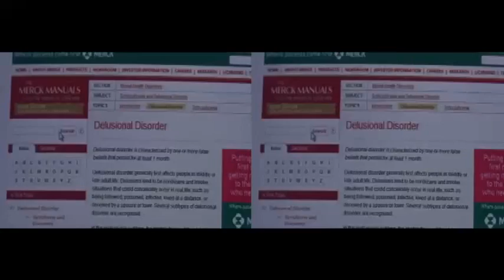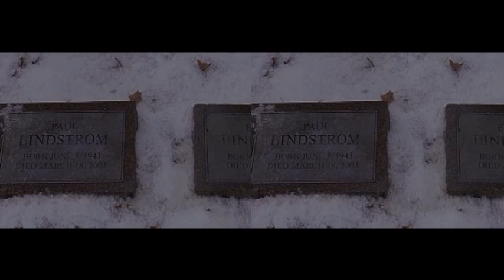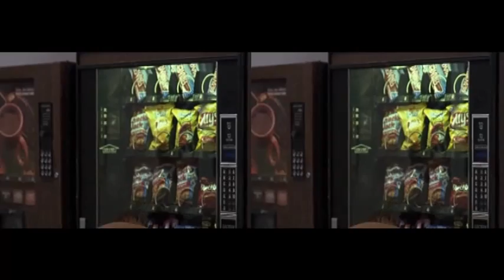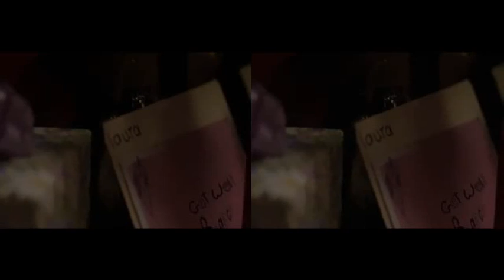Lars and the Real Girl 2007; Ryan Gosling; Emily Mortimer ;...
❖ Recomended: Use google chrome. TURN OFF 3D mode to Enjoy! (Setting button ☞ Select 2D mode)